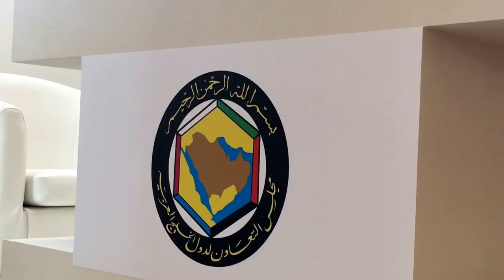شاهد ماذا يجمع دول الخليج العربي